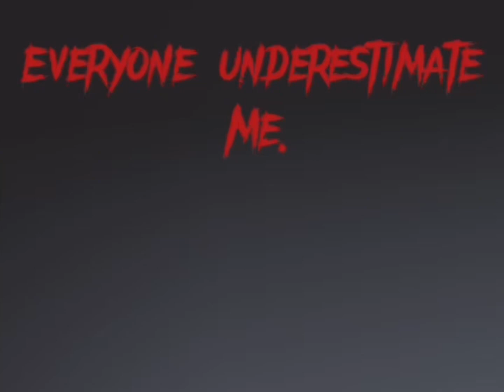I gave up 😳🙄💕🫶🏼